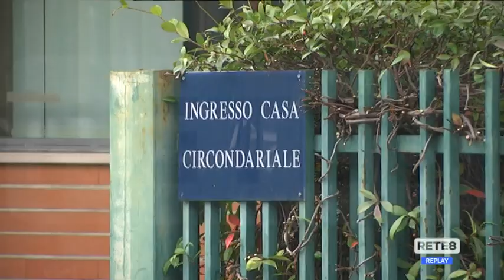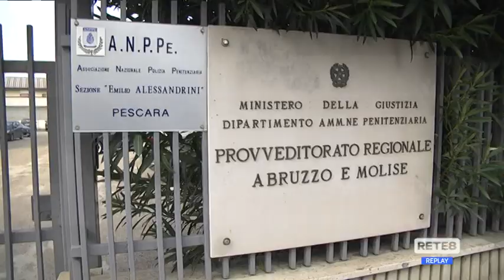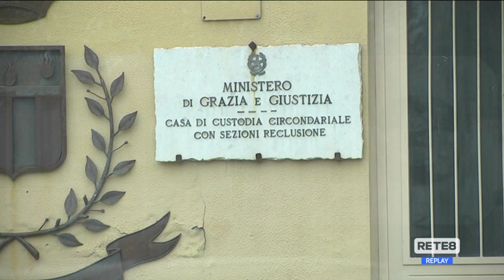Pescara - Macina e Torto in visita nel carcere